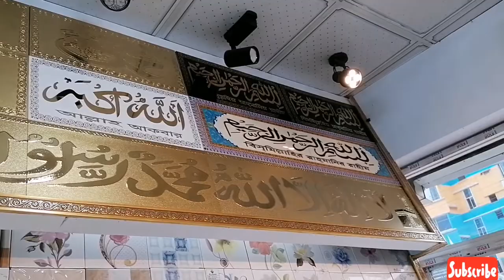টাইলস কিনলাম আমার বাড়ির জন্য Bangladeshi Blogger. Raisa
আসসালামু আলাইকুম কেমন আছেন সবাই